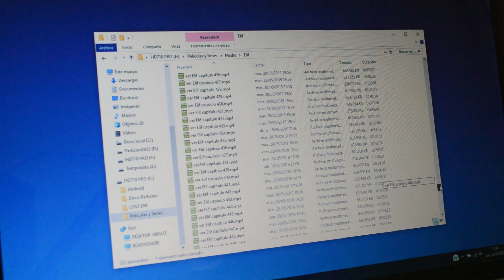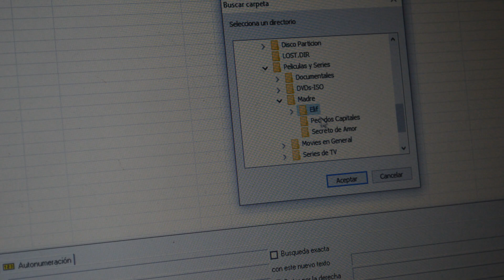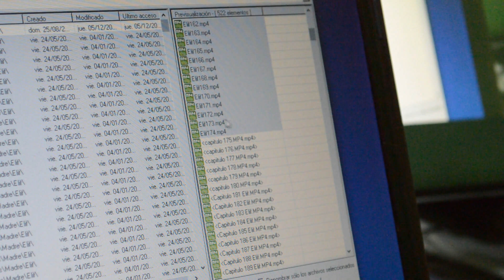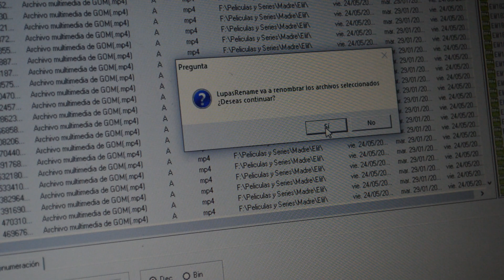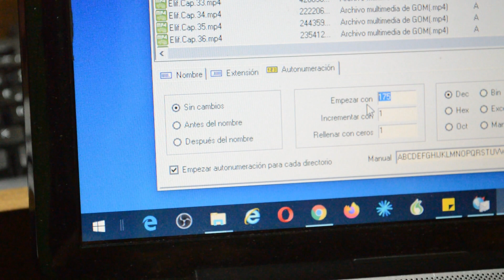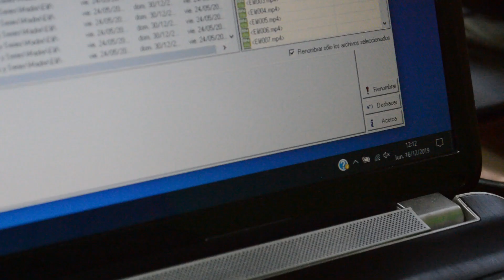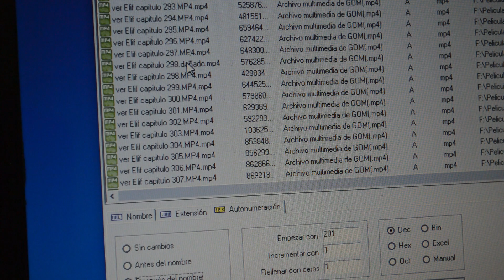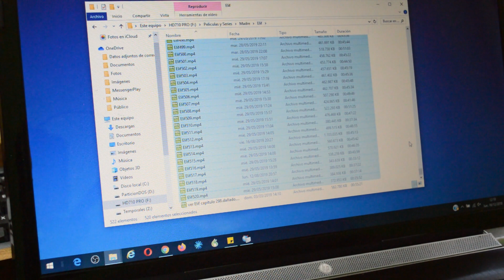😁 Cambiar Nombre de 1000 Videos en 10 Segundos | Windows Fácil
► Descripción:
En Windows Fácil tenemos miles de archivos de video que siguen un orden cronológico y sin embargo, están desordenados por el diferente nombre que presentan.

Aquí te damos a conocer con usar una interesante herramienta gratuita y portátil para cambiar de nombre en lote a todos los archivos de video que tengas guardados en el PC.

Increíblemente podrías cambiar el nombre de más de 10.000 archivos de video en tan solo 10 segundos.